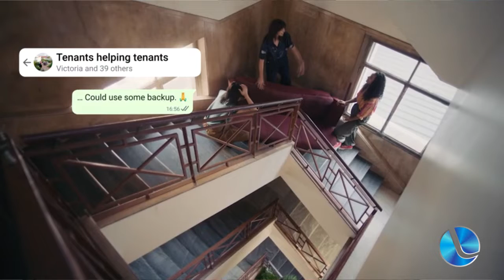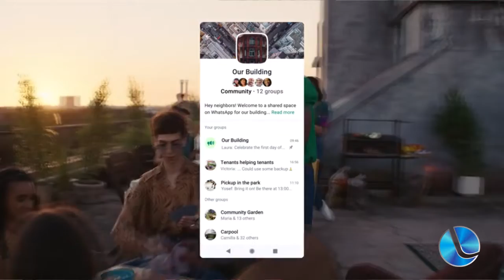WhatsApp deve lançar botão para editar mensagens já enviadas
O WhatsApp deve lançar em breve uma função que permitirá editar mensagens de texto já enviadas.